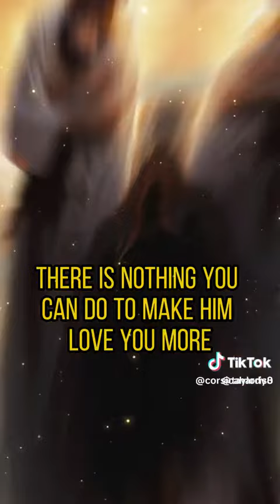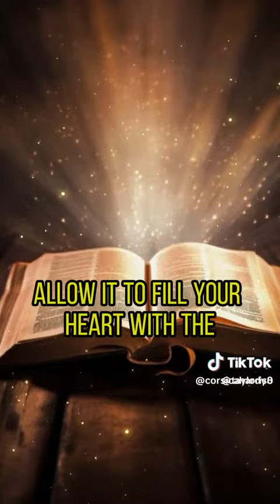God will never leave you